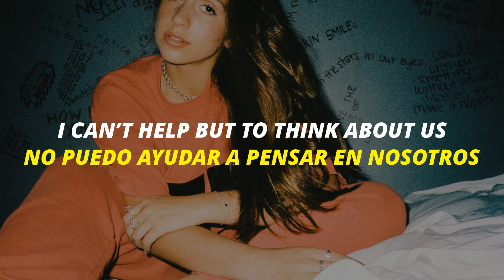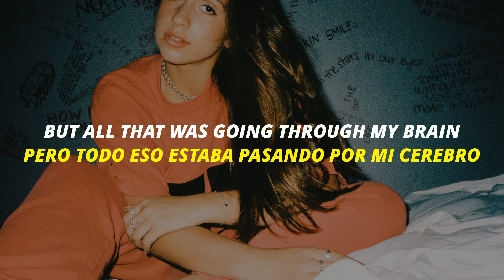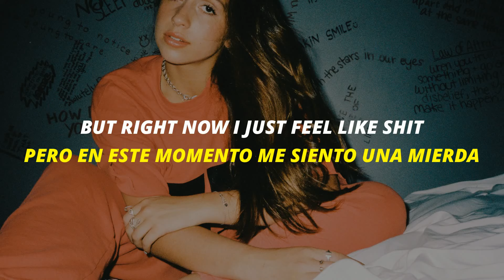Tata McRae - feel like shit // subtitulada español letra • English Lyrics • Spanish Lyrics Video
Uploading new videos daily. You may request a song in the comments :))

Subiendo videos nuevos diariamente. Puedes solicitar una canción en los comentarios :))

Artist/Artista: Tata McRae
Song/Canción: feel like shit

LYRICS
[Verse 1]
Usually never cry at all
I would say I'm pretty tough
But it's been a couple weeks now and I still feel stuck in my lungs
And usually I go out on nights
And not think of you once
But if they start playin' that song
I can't help but to think about us, oh, oh

[Pre-Chorus]
Really thought I'd be done with the hardest part
When I pulled myself out of your arms
Wish I knew that was only the start
And now I'm fallin' apart 'cause

[Chorus]
Last night for the very first time
You didn't even try to call
Oh I, I, won't lie
I thought I might die
I couldn't even sleep at all
And maybe I'll get used to it (Ah, ah, ah-ah, ah)
But right now I just feel like shit (Ah, ah, ah-ah, ah)
Oh, oh

[Verse 2]
So I kissed somebody else
Just to see how it felt
But all that was goin' through my brain
Was your hands around my waist
You know how to do it so well

[Pre-Chorus]
Really thought I was done with the hardest part
When I pullеd myself out of your arms
And now I'm fallin' apart 'causе

[Chorus]
You didn't even try to call (Didn't even try to call)
Oh, oh

[Bridge]
Now, if I get a little too drunk, I'll start thinkin', "What if you were the one?"
I know that the damage is done, done
And I still have the shirt that you wore when we first met
It's there on the floor, I might kick it under the bed
Hopin' that I could forget that

[Chorus]
I couldn't even sleep at all (At all)
Oh, oh

[Outro]
Used to it
Feel like shit